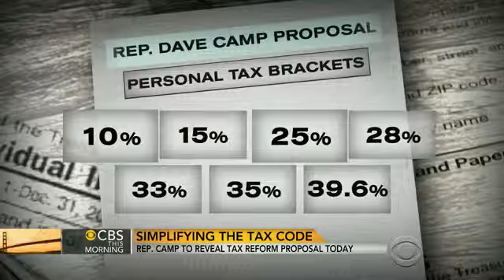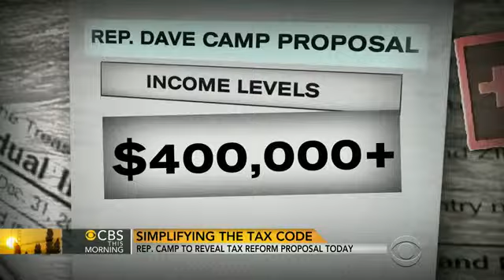Plan to simplify tax code to be revealed by Ways and Means chairman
House Ways and Means Committee Chairman Dave Camp, R-Mich., is proposing to compress the seven current personal tax brackets down to two brackets. CBS News Congressional correspondent Nancy Cordes reports on the obstacles to reform.